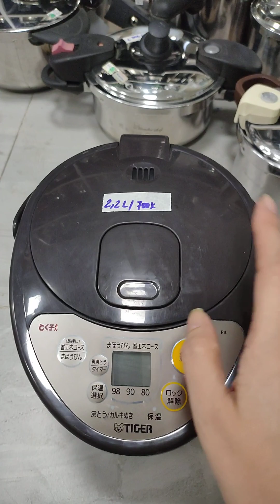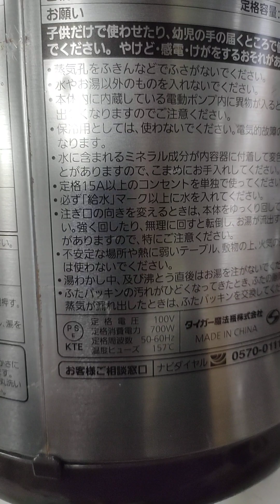Bình thủy Tiger 2,2l điệnc100v date 2016 siêu đẹp, 700k bao ship.Lh: 0934.230.664